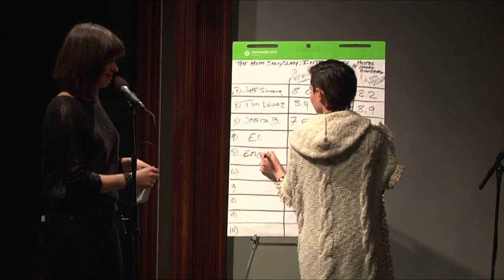Erik Liberman Talks "Integrity" at The Moth StorySlam, Hosted by Ophira Eisenberg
Erik Liberman shares a Moth story about "Integrity" at Brooklyn Historical Society, January 22, 2014, hosted by Ophira Eisenberg.

Thanks!